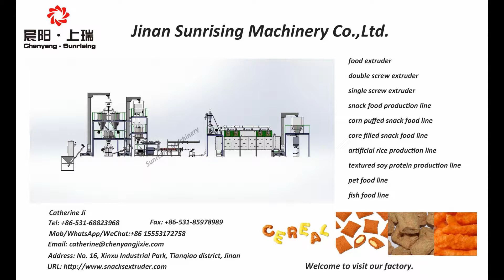Doritos totilla corn chips snack food machine